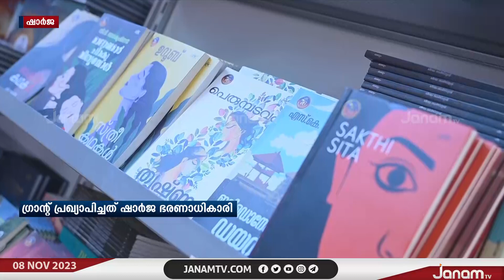ലൈബ്രറികൾക്ക്​ 45 ലക്ഷം ദിർഹം ഗ്രാന്‍റ് പ്രഖ്യാപിച്ച് ഷാർജ ഭരണാധികാരി